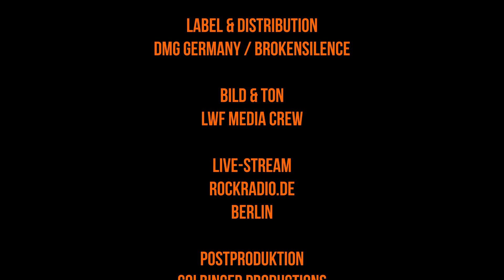Colbinger - Ort des Geschehens (Live@LiederWegeFest Berlin 2023)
Colbinger - Stimme, Songwriter, Lyriker & Gitarrist

"Ort des Geschehens" Live auf dem LIederWegeFest am 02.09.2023 in Berlin-Grunewald. Das LiederWegeFest ist ein huscheliges Festival mit viel menschelndem Engagement und Tiefgang.
Vielen Dank für die Begegnungen, Gespräche und Gedankenaustausch. Ein Danke an die MacherInnen vor Ort, die Orga, die Technik-Crew und an @dasrockradio aus Berlin für die Live-Übertragung des gesamten Festes.